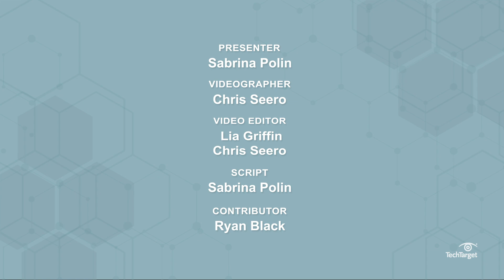What is White Box Testing? White Box vs. Black Box Testing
Find out if your code does what it’s supposed to  -- with white box testing. Learn more about white box testing and how it’s different than black box testing.

White box testing is a method of testing a program’s source code -- using the code itself as the test. Because testers know what the test is, and can look inward at the application’s internal components, it’s often called glass, transparent, or clear box testing.

To use a white box test, you run something through the code, and analyze what it spits out, to make sure it’s what’s expected. Black box testing is another method, but testers do NOT know what the test is, and use a code coverage monitor that can record how much code was actually executed.

There are upsides and downsides to both forms of testing. Which have you identified?